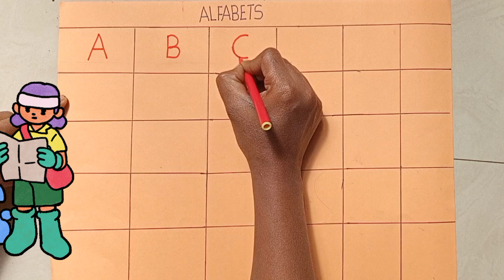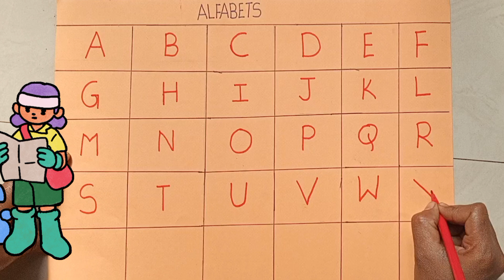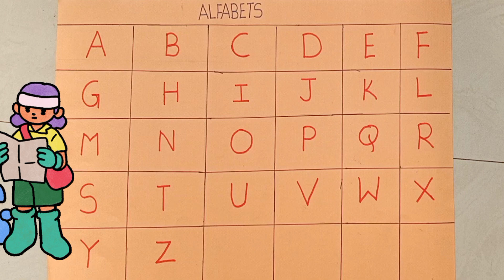English alphabet Learn Alphabet A to Z IABC Preschool Book Learning A for APPLE Phon...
# AforApple
alphabetsAtoZ
# AforApple

English alphabet Learn Alphabet A to Z I
ABC Preschool Book Learning A for APPLE Phon...

For Ball - ABC Alphabet Song with Sounds for C...